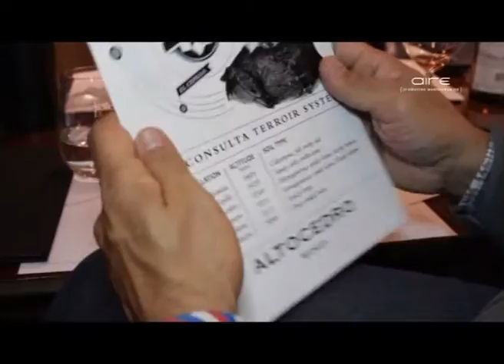Degustacion Karim Mussi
El enólogo Karim Mussi Saffie presentó la cava premium Ave María Purísima ubicada en Maipú. El lugar fue creado para realizar degustaciones guiadas y eventos empresariales. En esta ocasión probamos los mejores vinos que elabora este enólogo en las distintas regiones de argentina.